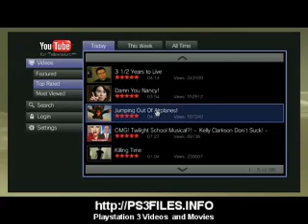PS3 Browser Mods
Makes sense, took some of the stress out of understanding how to work the browser, a lot faster than trial and error.